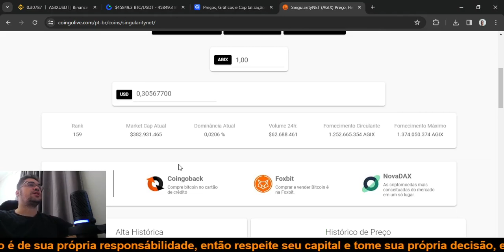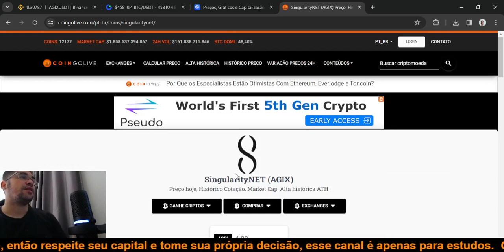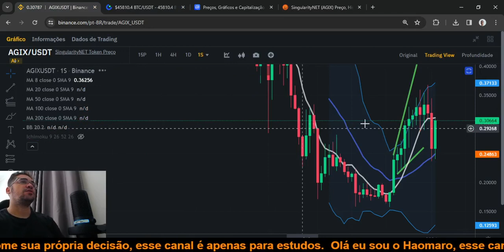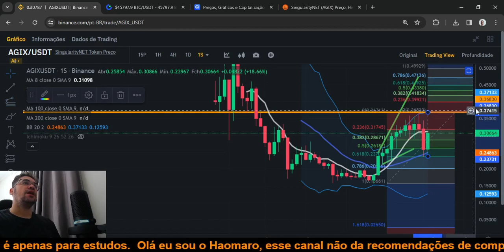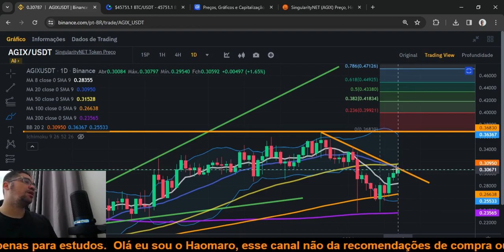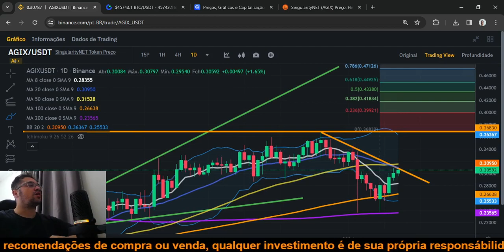SingularityNet AGIX pode ter forte alta mesmo com o pullback do BTC, será que teremos forte alta!